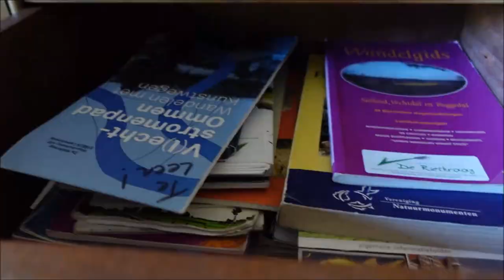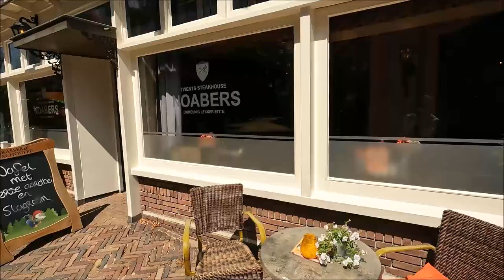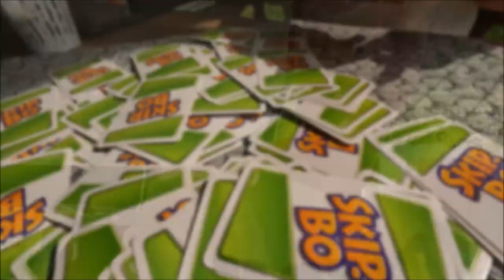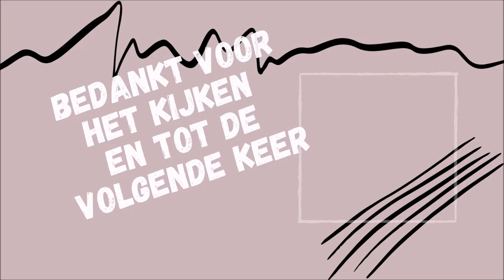#92 Nieuwe CARAVAN bekijken? I CAMPING DE RIETKRAAG DAG 2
We komen een oldtimer caravan tegen en dit is precies wat we zochten!

In deze vlog zijn wij met de T@B op Camping / Natuurkampeerterrein de Rietkraag in Lemelerveld. Dit ligt dichtbij de natuurgebieden de Lemelerberg en de Sallandse heuvelrug, tussen de Vecht en de IJssel. Leuke stadjes als Dalfsen, Heino, Raalte en Ommen liggen op fietsafstand.

Editing:
Movie Maker